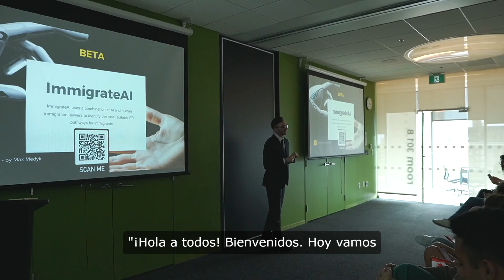Últimas Noticias de IA en Junio 2024: Avances en Cine, Robótica y Regulaciones